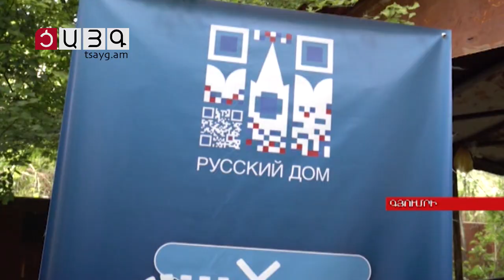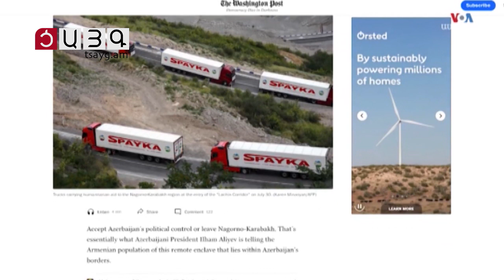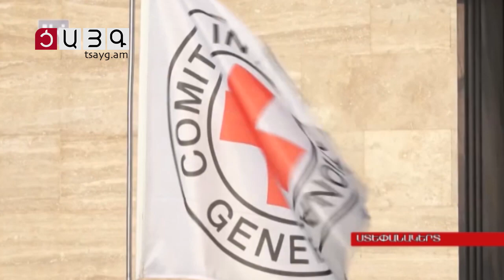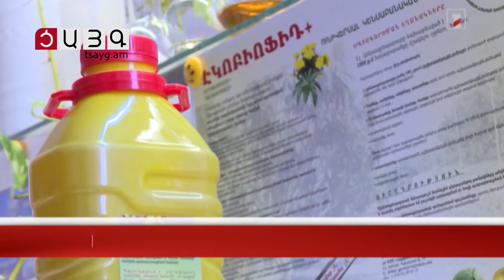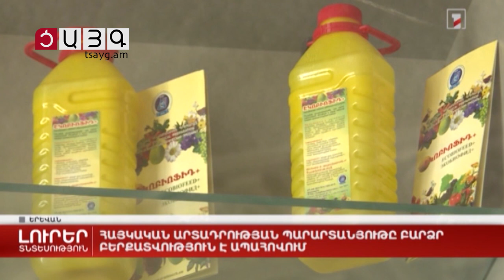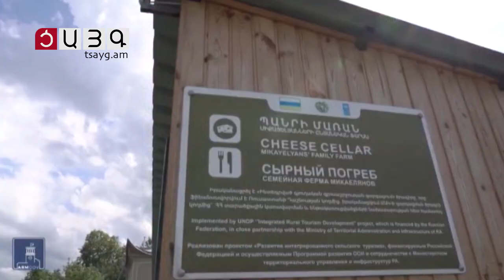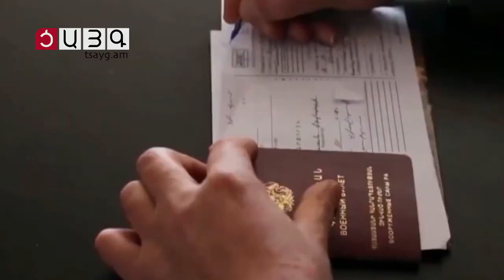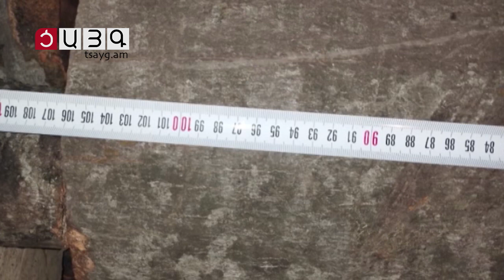«Այսօր» լրատվականի մարզային թողարկում 15.08.2023